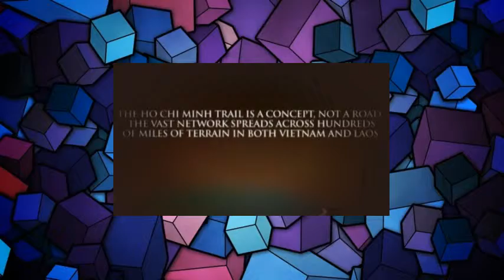Cities of the Underworld Sea 02 Epis 02 Vietnam